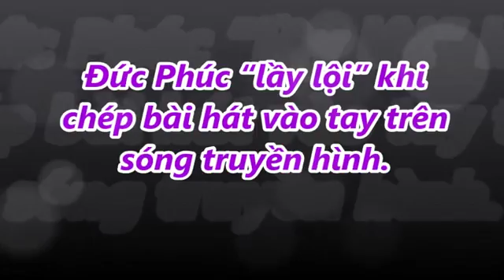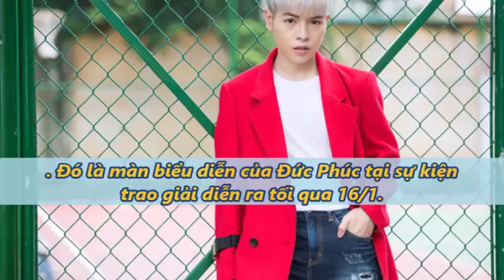Đức Phúc "lầy lội" khi chép bài hát vào tay trên sóng truyền hình [tin tức trong ngày]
MV channel
Tin Tức Trong Ngày là kênh chuyên cung cấp các phần tin mới nhất Và Tin tức, sự kiện, hoạt động giải trí nóng, nổi bật Tin sao,Tin giải trí. ,hay và hấp dẫn nhất diễn ra trong ngày !
Cảm ơn các bạn đã theo dõi Video trên kênh của chúng tôi hẹn gặp lại các bạn trong các Video tiếp theo !